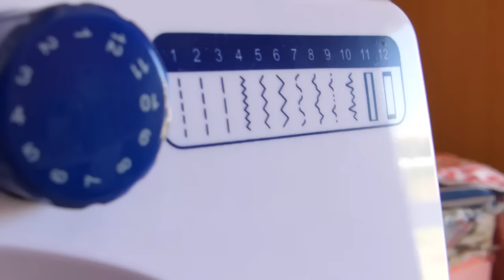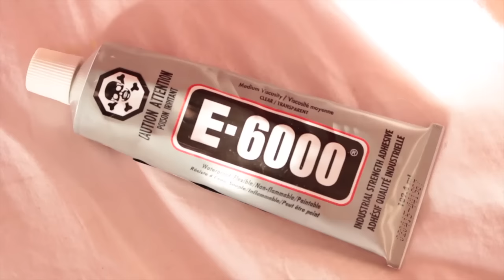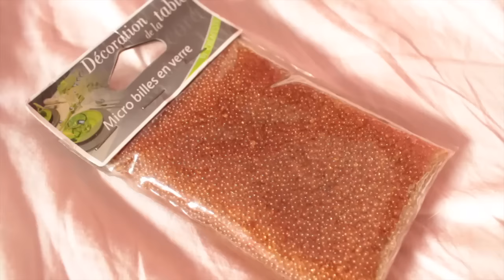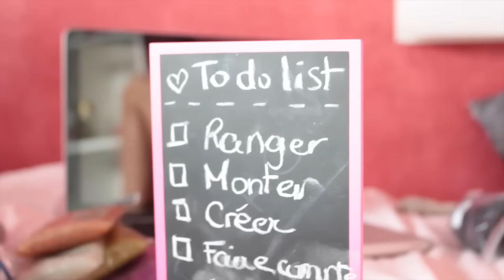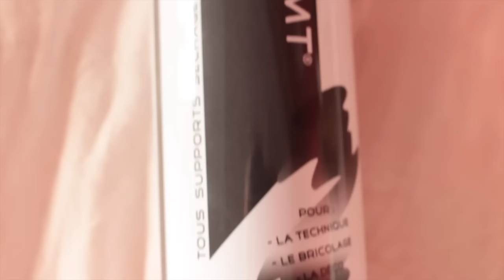• Haul Créatif été 2016 •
Mon SnapChat : coockiesfantasy

Je filme avec : Mon iPhone 5C ~ ou ~ Lumix fz200
Logiciel de montage : Final Cut Pro X 10.2 sur MacBook Pro

J'ai 14ans
Je suis en 2nd ( j'ai sautée une classe )